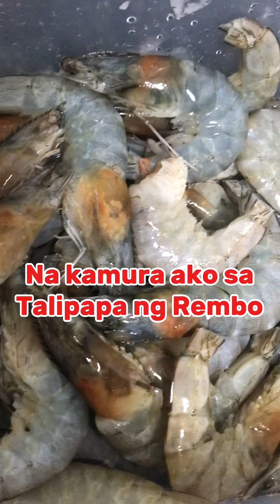Chili Garlic Butter Shrimp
These chili garlic butter shrimp are a true delight for the taste buds! The combination of succulent shrimp, rich butter, and the kick of chili and garlic create a flavor explosion that is simply irresistible. The spicy heat from the chili adds a perfect level of warmth, while the garlic infuses each bite with aromatic goodness. The buttery sauce beautifully coats the shrimp, making every mouthful a savory experience. Whether served as an appetizer or a main dish, these shrimp are a surefire way to elevate any meal. Prepare to be impressed by the bold and delicious harmony of flavors in this dish